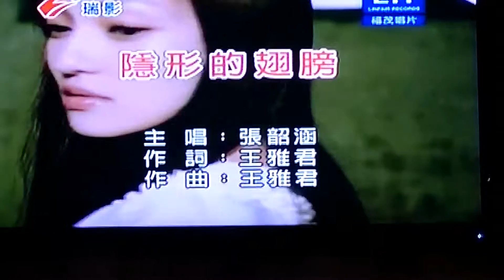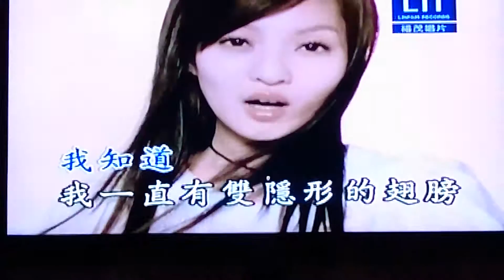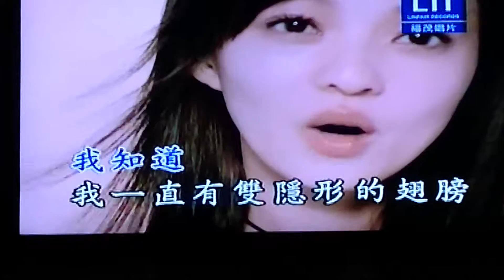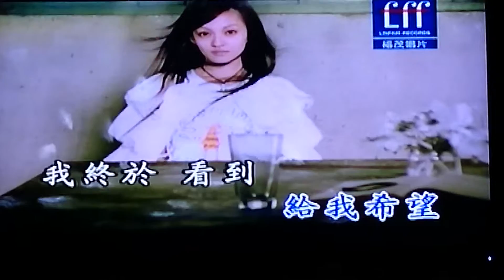Kena 隨便唱唱